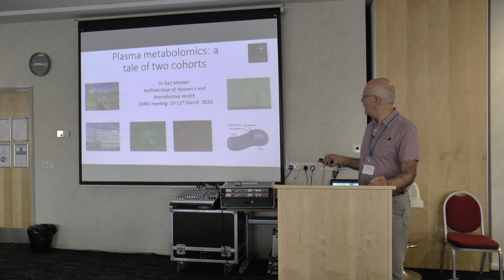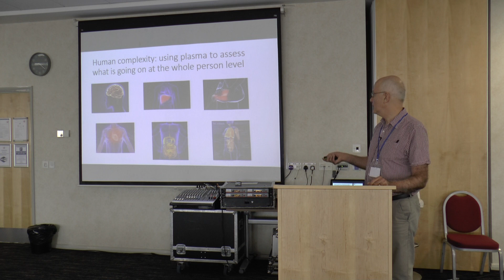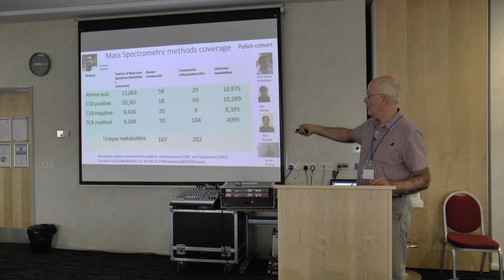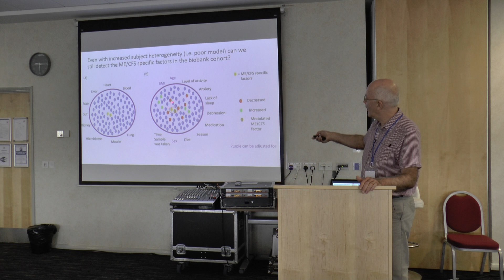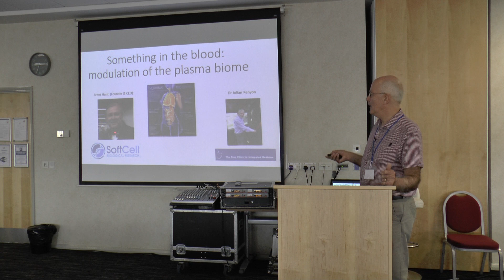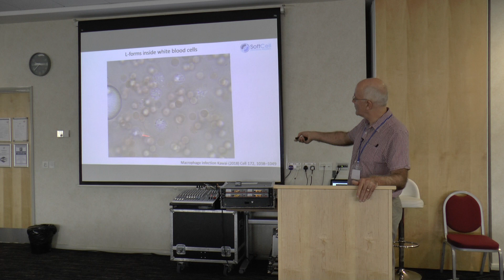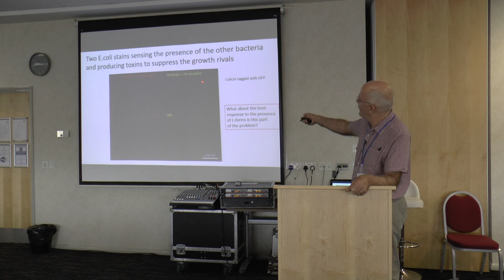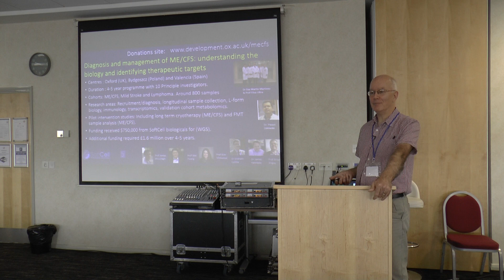CMRC2020 Karl Morten